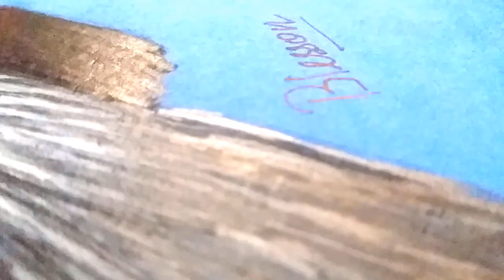Black Moor fish drawing in blue toned paper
Realistic Black moor fish drawing on blue tone paper
Materials used:
Blue toned paper
charcoal pencil
Graphite pencil
white glass marking pencil
blue colored pencil
whitener to highlight